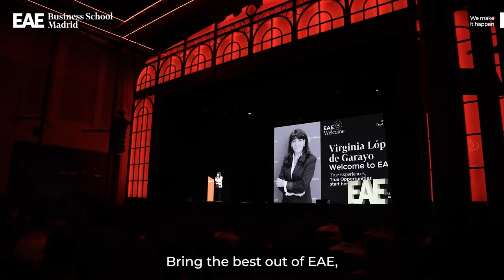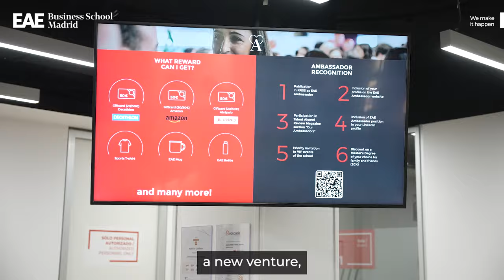Welcome 24 EAE Business School Madrid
La semana del 15 de abril se llevó a cabo la Welcome de EAE Madrid de la convocatoria de abril 2024. Una semana dedicada a dar la bienvenida a más de 400 nuevos estudiantes de las modalidades Full Time, Part Time y Weekend, de más de 30 nacionalidades para brindarles una introducción emocionante a su experiencia educativa y profesional.